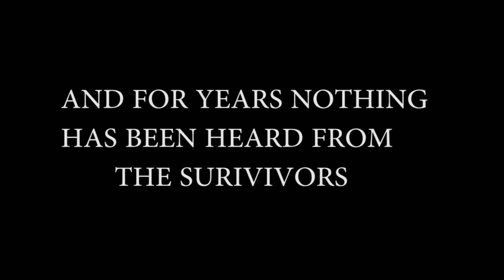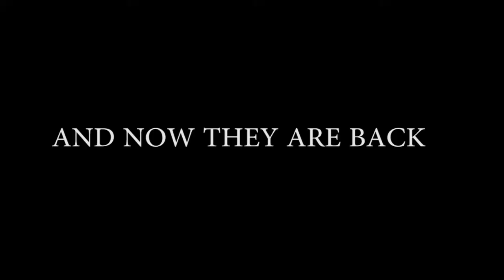Stranded 2 Die : The Final Chapter Trailer